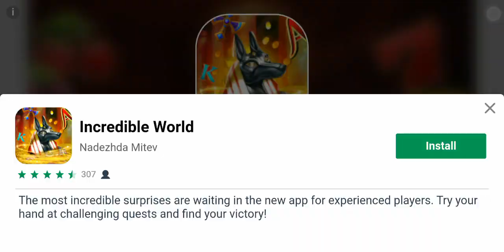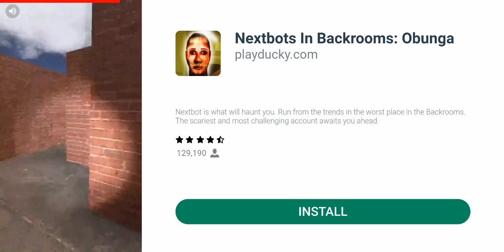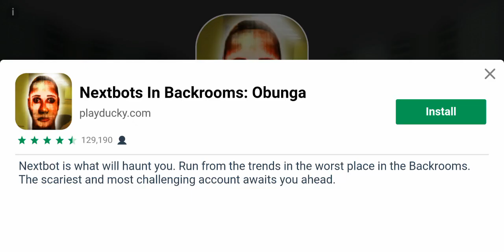Anis le champion de Saint Romphaire granny 3 partie 2